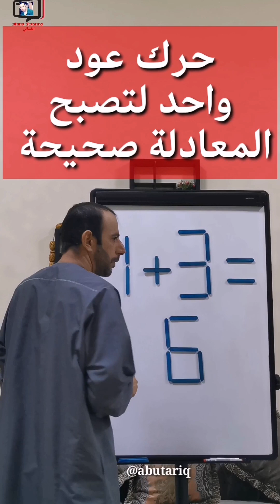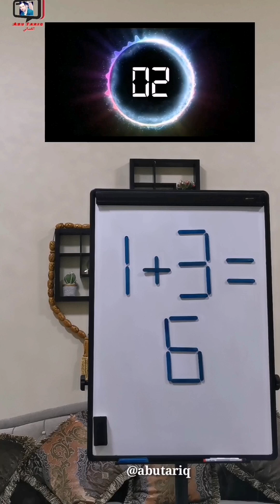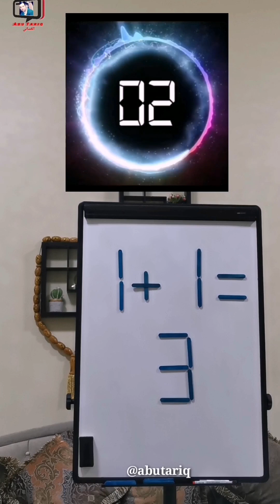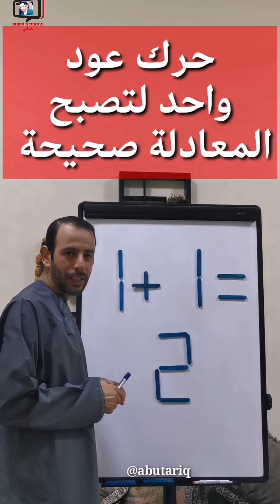تحدي أعواد الثقاب، أتحداك تجاوب كل الأسئلة